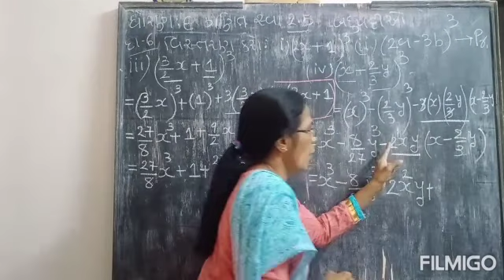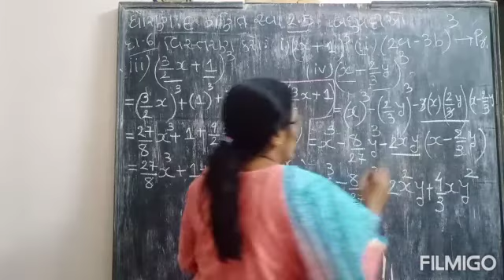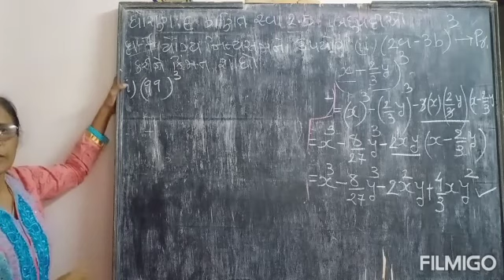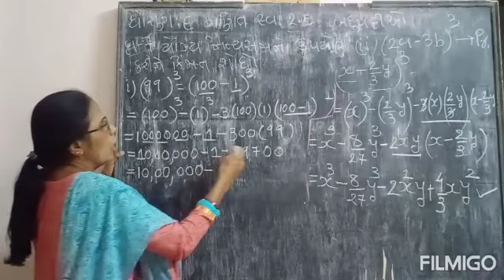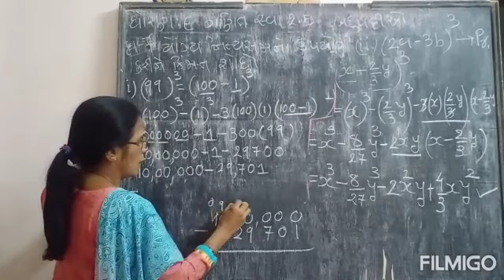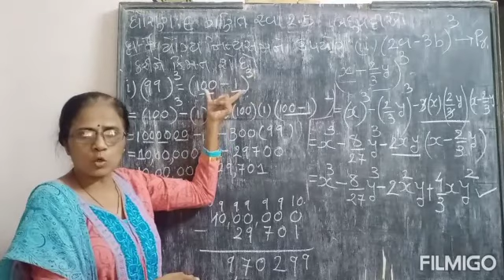STD.9 MATHS part-..5 ex 2 4